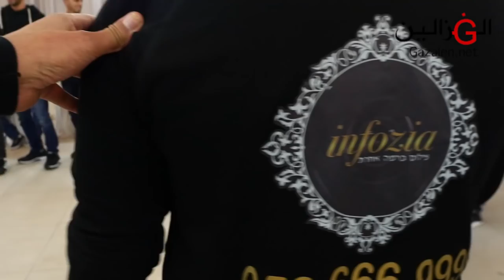عصام عمر صهيب عمر حفلة فارس جلجوليه